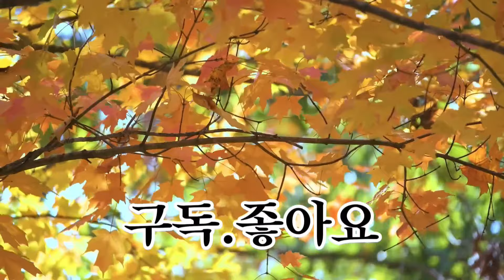최송죽의톡톡톡수다님과의실방최송죽님의아름다운마음과정을같이해요팔도강산낚시팔도강산tv🌿🌿